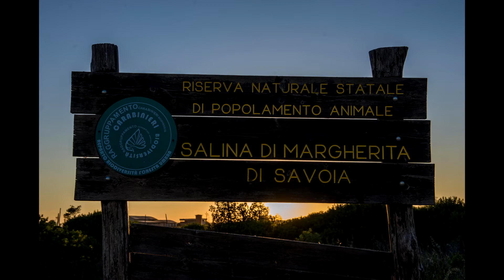1° Festa delle Associazioni di Camminatori " BACINI ROSA "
PERCORSO TRA I " BACINI ROSA " delle Saline di Margherita di Savoia
Enigma - Back To The Rivers Of Belief